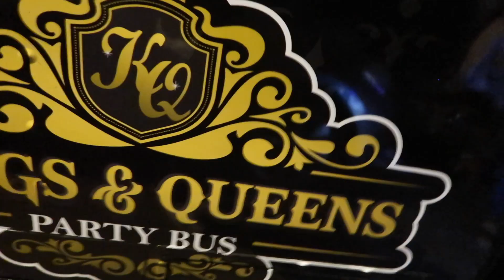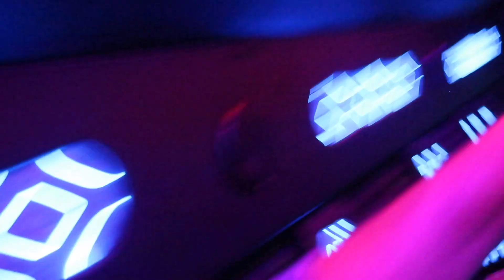LIL SIS 18th BIRTHDAY CELEBRATION! 🎉VLOGMAS DAY 4| JAMS FAMILY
Everyone to wish a happy birthday to Jesica in the comments down below! I love jezzziccaaaa! Wish you many more years!

Stephanie's Snapchat: steph_fanyyy

Jesse's Snapchat: im_quicky